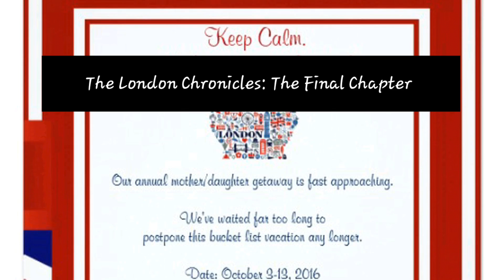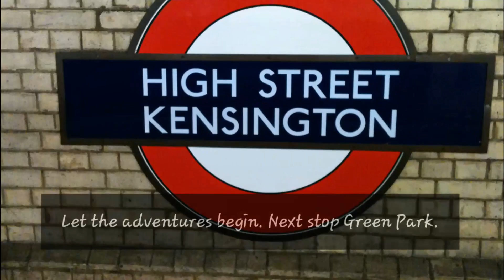ABH: Fly's Fly Travels-The London Chronicles (Overview)